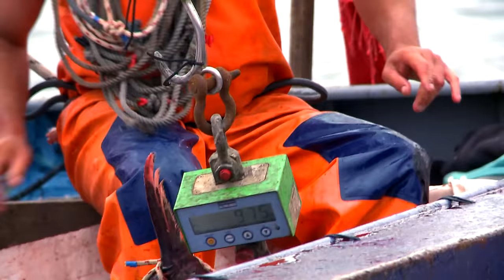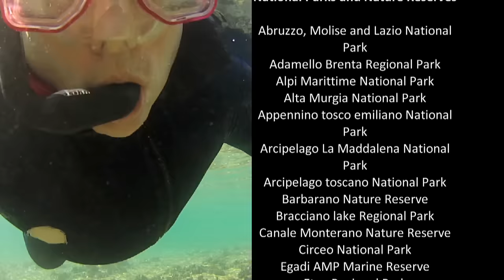Volcanic rocks and the abundance of wildlife - Aeolian Islands | Wild Italy - Islands of Wind & Fire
Most of the beautiful Mediterranean islands have volcanic origin. Among them, there are the Aeolian Islands, the islands of wind and fire north of Sicily. The film shows the striking contrast between the harsh volcanic rocks and the abundance of wildlife: Cory’s shearwaters, storm petrels and Eleonora’s falcon breed on the cliffs, while giant sperm whales and schools of pilot whales swim in the deep and still unexplored sea which surrounds the islands.
The film deals also with the interesting terrestrial community of lizards, insects, spiders that has colonised the most remote islands and has adapted to very local environmental conditions.

Chapters
▷ 0:00 - Intro
▷ 00:58 - Wild Italy - Islands of Wind and Fire
▷ 03:40 - Lizard
▷ 05:28 - Ladybug/Ladybird
▷ 08:14 - Goats
▷ 09:30 - Cicada
▷ 11:10 - Beetle
▷ 12:40 - Buzzard
▷ 16:05 - Collared Dove
▷ 17:09 - Crabs
▷ 18:05 - Locust
▷ 19:58 - Shark
▷ 23:19 - Cory's Shearwater
▷ 27:28 - Black Rat
▷ 29:00 - Storm Petrel
▷ 31:55 - Manta Ray
▷ 32:11 - Sperm Whale, Fin Wahle, Spinner Dolphins, Bottle Nosed Dolphin
▷ 34:05 - Tuna
▷ 42:00 - Eleonora's Falcon
▷ 47:07 - Credits

A million years ago, Italy was a battlefield where enormous, violent volcanoes offered competing displays of bursts of fire, lava flows, clouds of hot ash, and showers of lapilli. They raised mountains and erased valleys. It was a mineral world: there was no room for plants or animals.  Then, a hundred thousand years ago, one by one the volcanoes stopped erupting and rain gradually filled the ancient craters, turning them into lakes. It was the beginning of a new adventure for life, which this time conquered the land of volcanoes.

Francesco Petretti, biologist, graduated with a thesis on the behaviour of eagles.
He was in charge of the Biodiversity Department of the World Wildlife Fund in Italy, served as scientific consultant of the Italian League for the Protection of Birds and he is a member of  the Bustard Group of Birdlife.
He teaches Conservation Biology at the University of Perugia. He works as a film director for Italian Broadcast RAI and for the company Diomedea studium, which has been producing wildlife films since 2005.
Francesco’s films have been awarded at the Menigoute Ornithological Film Festival and at Wildscreen 2005 (The Life of the Snake Eagle).

Videos about animals, aquatic life and nature: wocomoWILDLIFE offers high-quality entertainment. The films on our channel are produced by leading production companies.

WocomoWILDLIFE is part of the Wocomo channel network by NIKITA VENTURES. Wocomo - wonderful content in motion.